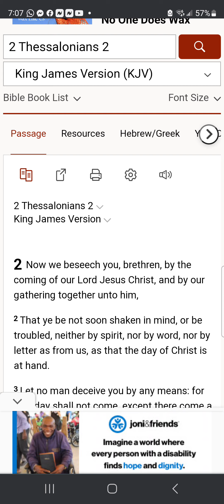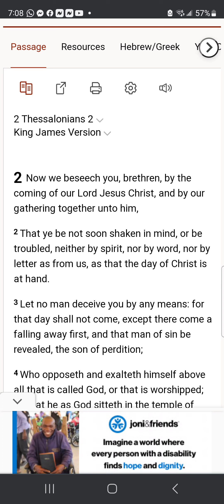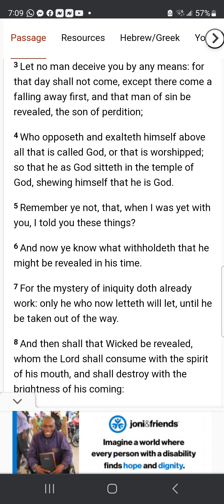Debunked!: Destroying Man Baby Theology